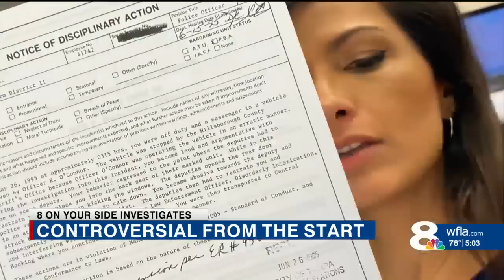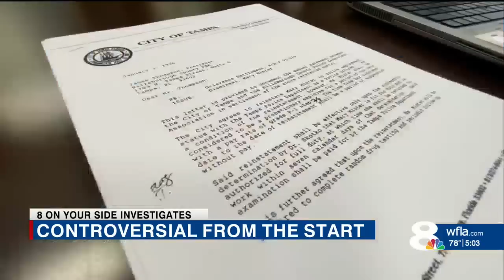Tampa Police Chief Mary O’Connor's nomination was controversial from the start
8 On Your Side Investigator Mahsa Saeidi reports at 5PM.